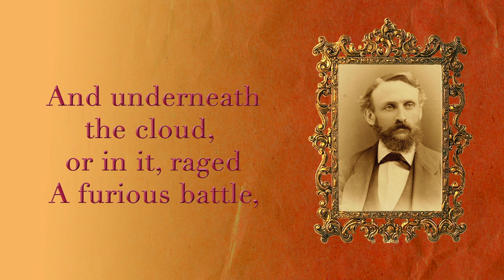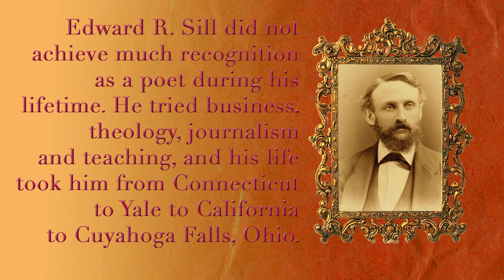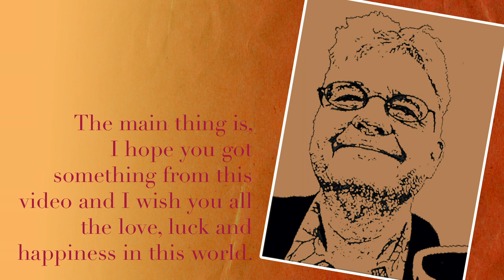Opportunity by Edward R. Sill (old version – new version is better!)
PLEASE NOTE: This is the old version of this video. the new version with commentary and original illustrations and soundtrack you can find here:

A Tale of courage and mental fortitude …

Opportunity by Edward R. Sill.

From “101 Famous Poems,” compiled by Roy J. Cook and originally published in 1916.

One reason I love this classic American collection of poems is that it’s old-fashioned-ness: all our modern self-fascination and trendy irony is gone and in it’s place is good old inspiration and love of duty and purpose. I think a lot of us are so caught up in the concern of our time that we lose sight of the values our world were built on – it’s healthy for all of us to recall them to mind once in a while.

Thus the 101 Famous Poem Project – producing every poem in the collection as a stand-alone videobook on Vimeo.

Who is Grumpy Old Writer?

Many of his books and stories are published as complete videobooks on Vimeo.com at HulaInk (or E.T. Hansen) there.

But mostly I hope you enjoy and get something out of my work – Thanks for your support and I wish you all the love, luck and happiness in the world.

Music is "Soaring" and was provided for without copyright restriction by Apple as part of the software package Final Cut Pro X.